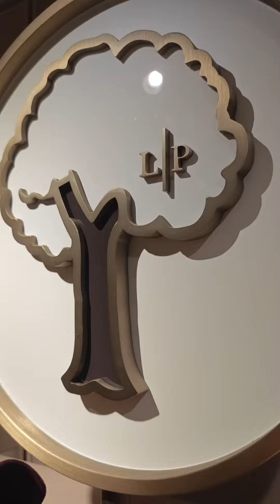玄彬 | Loro Piano | 特別版系列只在海港城發售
Loro Piana 與韓國演員玄彬合作推出特別版作品，玄彬參與新產品的開發計畫並為細節設計提供靈感。聯乘特別版包括品牌標誌性的Summer Walk莫卡辛鞋和棒球帽，其創作靈感源自於大自然。創作主題為歐洲山毛櫸樹：玄彬親自挑選了Loro Piana品牌標誌中的這個象徵符號作產品圖案，並繡於男、女士棒球帽之上，以及成為經典White Sole白底鞋系列的吊飾。

這些配飾所採用的色彩同時也是對大自然的一首頌歌：深邃的森林綠、溫暖的沙地色和紅土色以及優雅的藍綠色，一一反映出大地與水的交匯，展現身處大自然所感受的充沛活力，玄彬向來熱愛戶外活動，而這也是Loro Piana熱切提倡的生活方式。自2021年起擔任品牌大使的演員玄彬表示：「這個項目的誕生源於我和Loro Piana同樣熱愛大自然和戶外生活。我們一直與大自然共生共存：例如品牌使用來自大自然的珍貴纖維製造出手工卓越的衣物；而大自然也是我的避風港，與自然親近有助我更好地完成工作。」Loro Piana邀請玄彬參觀品牌的米蘭總公司和工廠，並在此期間和團隊開會，一起合作開發出這幾款商品。

Loro Piana x 玄彬聯乘特別版還齊心發起一項善舉：Loro Piana將捐款支持聯合國兒童基金會(UNICEF)，以支持與氣候相關的項目，旨在提高人們在氣候變化對兒童生活構成影響的認識，這對玄彬來說也是非常重要的議題。

Loro Piana x 玄彬聯乘特別版於2023年4月12日起於香港海港城Loro Piana專門店獨家發售。